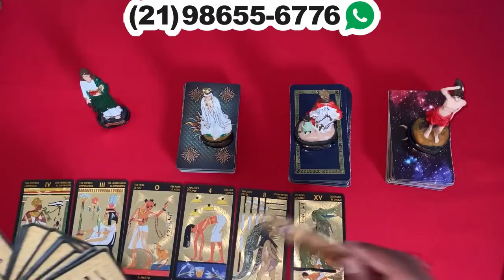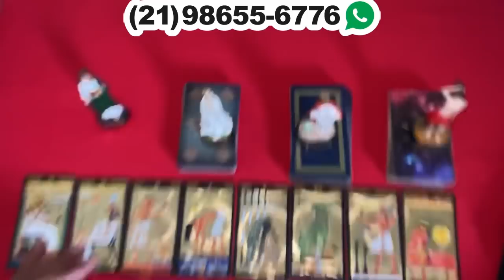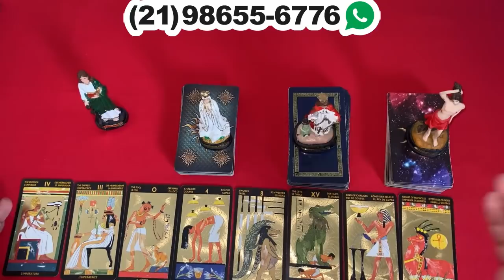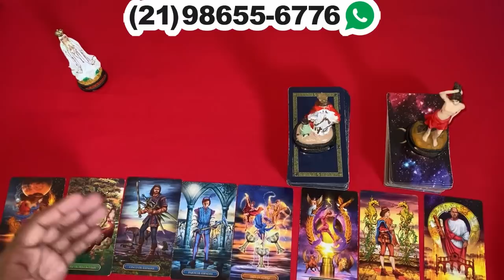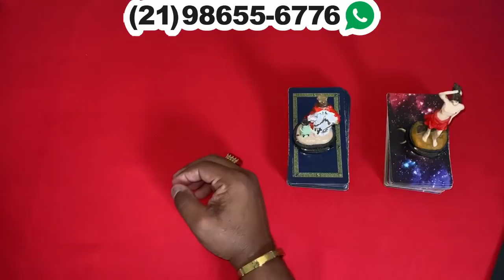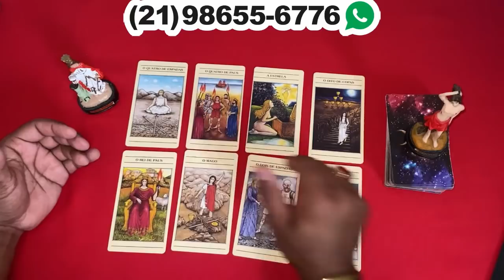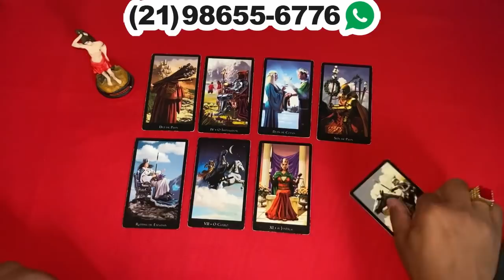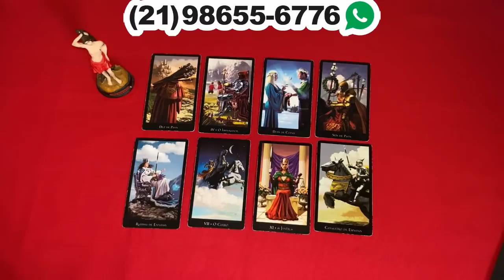ELE HOJE EM RELAÇÃO A VOCÊ! !!💘 [ Tarot Responde ] Tarô [Tarô ] Tarot